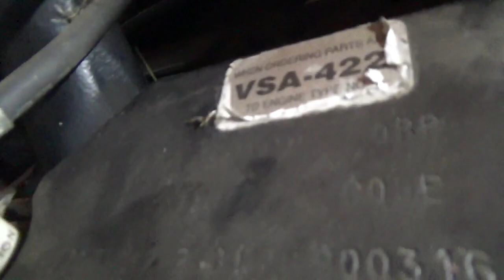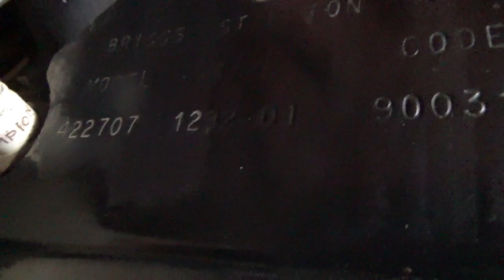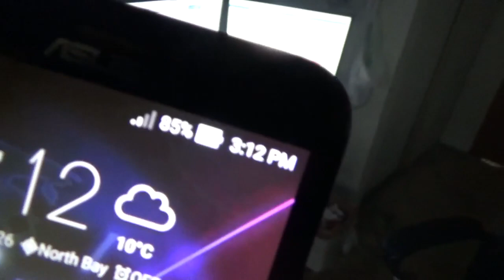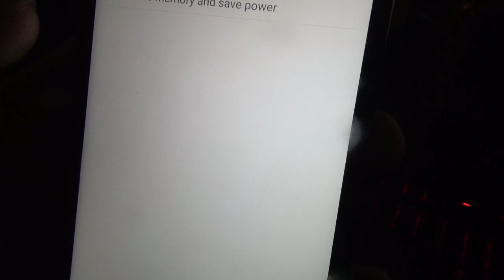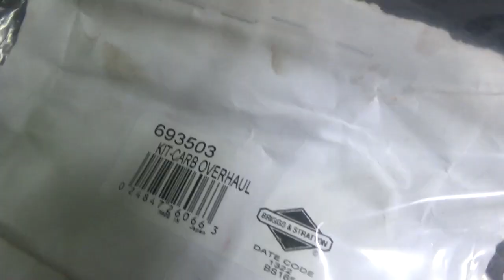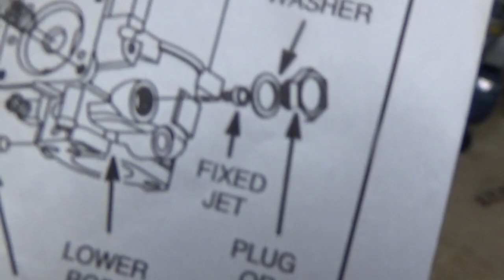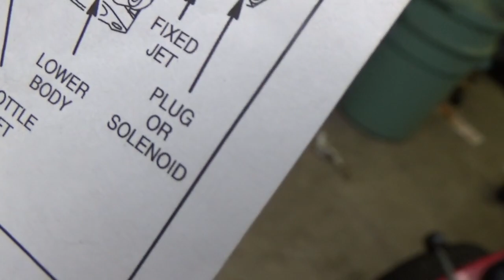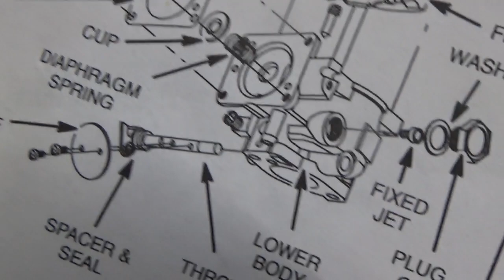Let's fix a Tractor!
After making and editing this video I saw a lot of new stuff to try...however if anyone can give me tips on tuning the carb I would be very great full .